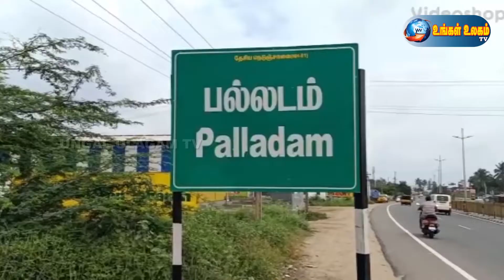போலீஸ் தடையை மீறி விநாயகர் சதுர்த்தி விழா சிறப்பாக கொண்டாடப்படும் - பாலாஜி;